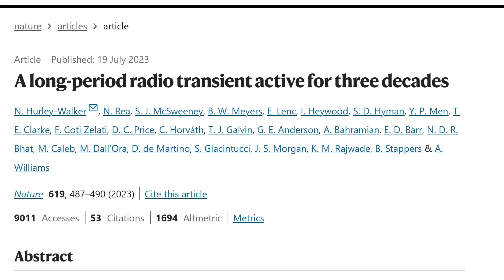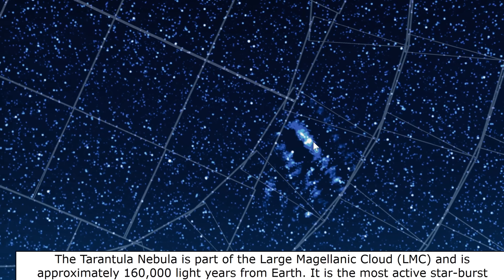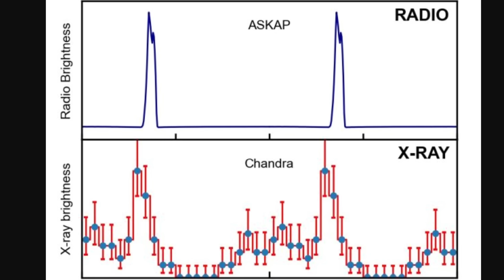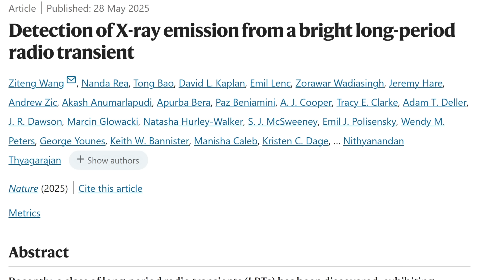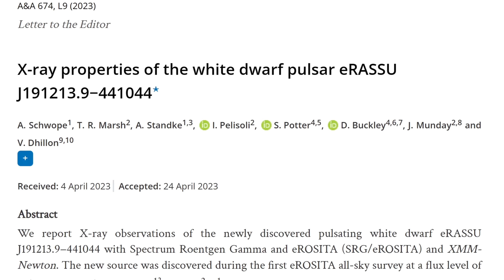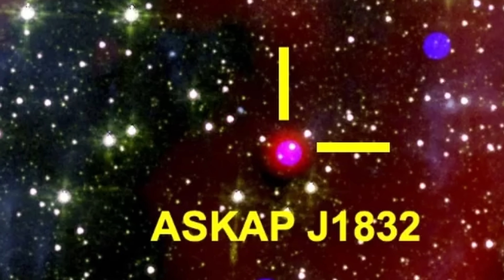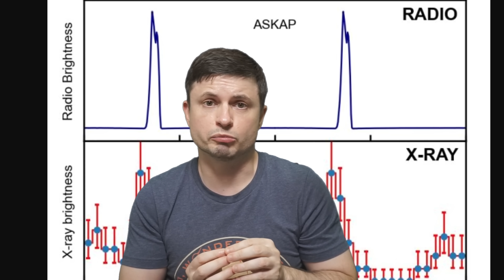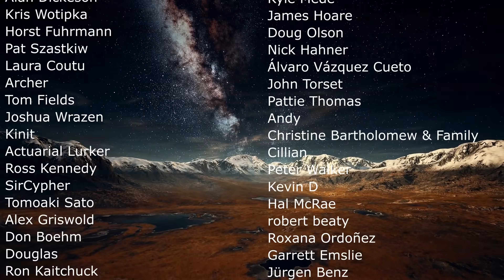No One Knows What's Sending These Signals Every 44 Minutes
Hello and welcome! My name is Anton and in this video, we will talk about a strange signal detected in the Milky Way - ASKAP J1832

0:00 Strange signals discovered in the last few years
1:30 What we know so far
2:50 How this was found
3:45 New bizarre object - ASKAP J1832 and why it makes no sense
5:57 No explanations?
7:50 What's next?
8:50 Conclusions

NASA/CXC/A. Hobart
CSIRO